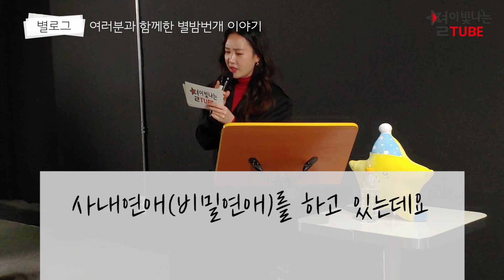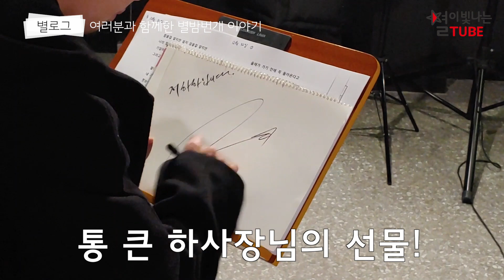VOL.20_2019년의 마지막 밤! ☆별밤번개☆ 에선 어떤 일들이 일어났을까요?? : VLOG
저물어 가는 한해의 끝자락에 뭔가 의미있는 기억을 남기고 싶어서
재밌는일이 뭐가있을까... 생각하다가!
우리 팬분들과의 번개만남을 해보면 어떨까?... 싶어 훅... 던져봤는데
이게 정말 실현이 될 줄이야!! 꺄하...♡
이게 다~ 적극적으로 참여 신청해주신
여러분들 덕분에 가능했던 일이었어요!
덕분에 더없이 따뜻하고 행복한 시간과 기억으로
2019년이 마무리 되었네요♡

그 사이, 별빛튜브는 5만 구독자를 돌파했고... 흑흑
저는 여러분의 감사함과 소중함을 더욱 가슴 깊이 느끼며
더더더 열심히 행복하게 일할 수 있게 되었네요! 고맙고 감사해요!

별밤번개 함께해주신 여러분,
그리고 아쉽게도 만나진 못했지만 번개에 신청해주셨던 모든 분들,
또 지금 이 글을 읽어주실 5만 구독자 여러분!
새해엔 제가 받은 이 사랑 더 많이 나누며~ 살아가도록 할게요!!

♡해피뉴이얼♡